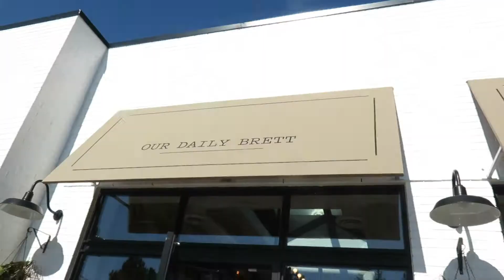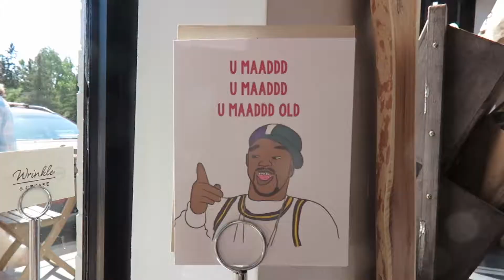Our Daily Brett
First time eating breakfast @ Our Daily Brett restaurant in Calgary.